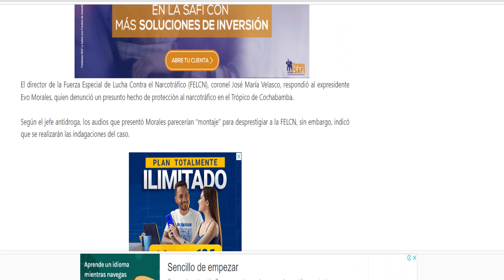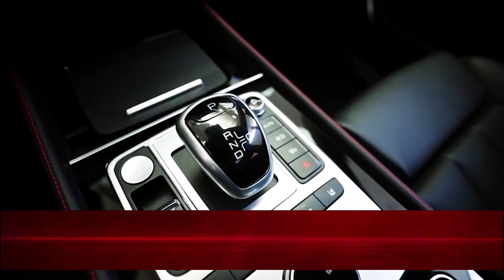Carlos Valverde en la red Noche/1 – 5 abril 2022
Carlos Valverde en la red Noche/1 – 5 abril 2022 - El grotesco del Comandante de la FELCN en operativos en un camino del país, para dar la impresión de que trabajan